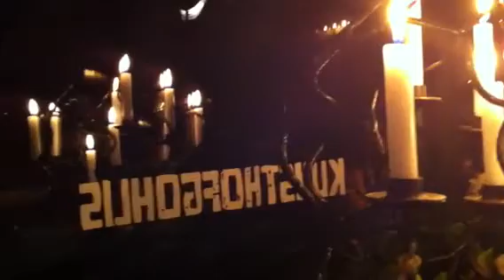4.3.2011kowa & Timm Cross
Im kunsthofgohlis